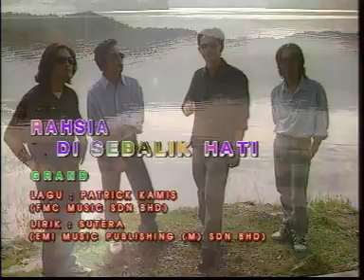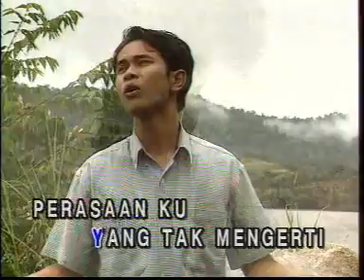GRAND : Rahsia Di Sebalik Hati